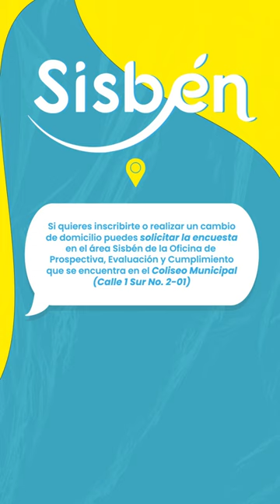¿Tienes dudas sobre el Sisbén? ¡Aquí te las respondemos! ✅